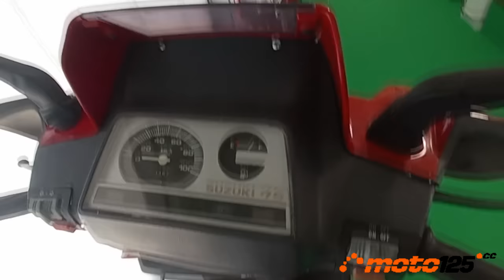Exposición “Yo tuve una Puch” - Museo de la Moto “Made in Spain”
Mucha actividad en el Museo “Made in Spain” ubicado en la antigua fábrica Gal de Alcalá de Henares en Madrid. Tras la reciente reapertura, después del descanso estival con 40 nuevas incorporaciones que ya aproxima el total a los 4 centenares, ahora nos sorprenden con la primera exposición monográfica dedicada a los modelos de la marca Puch que se fabricaron en nuestro país. Un motivo más para acercarse a conocer este Museo de la Motocicleta Española, conocer otras actividades que ofrece la ciudad de Alcalá de Henares y revivir recuerdos de épocas pasadas.

Contenido:
Introducción 0:00
Puch Trivel Borrasca 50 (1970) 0:37
Puch Carabela 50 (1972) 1:03
Puch Minicross 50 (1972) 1:31
Puch Cobra Cross Oficial 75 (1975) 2:09
Puch Magnum MKII 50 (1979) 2:49
Puch Dakota 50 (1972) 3:15
Puch Cóndor 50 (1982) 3:51
Puch Minicross TT 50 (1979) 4:39
Puch Cóndor III 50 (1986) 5:29
Puch Minicross Súper 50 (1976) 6:11
Puch Cóndor Trail 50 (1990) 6:57
Puch TZX 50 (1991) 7:49
Puch X-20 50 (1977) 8:31
Puch X-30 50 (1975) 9:05
Puch-Suzuki Lido Vario 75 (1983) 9:39
Puch Monza 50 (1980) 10:37
Puch Borrasca 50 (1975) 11:35
Puch Cobra Sport 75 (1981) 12:17
Puch Cobra MC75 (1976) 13:11
Puch Cobra Réplica Monjonell 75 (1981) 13:49
Puch Cobra M82 Primera serie (1982) 14:35
Puch Cobra M82 TT Agua-Disco (1985) 15:31
Puch Cobra 75 Réplica Coronil (1978) 16:29
Puch Cobra Professional 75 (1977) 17:05
Puch Cobra Cross 75 Tello (1978) 17:39
Puch Cobra M82-C 75 Bravo (1983) 18:19
Puch Cobra TT 75 Oficial Monjonell (1980) 18:49
Puch Cobra Velocidad 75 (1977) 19:29
Puch 80 GP Racing (1985) 19:59
Puch Cobra M82 Bicilíndrica 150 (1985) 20:37
Puch Cobra Cross 75 Doble admisión (1976) 21:25
Puch Cobra 80 TT Oficial Pepe López (1985) 22:01
Puch Cobra Blanco 80 Cross (1985) 22:31
Puch Cobra Blanco X3S Agua Cross 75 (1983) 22:51
Puch Cobra Blanco X4S Agua TT 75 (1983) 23:33
Puch Cobra Blanco X3S 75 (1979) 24:07